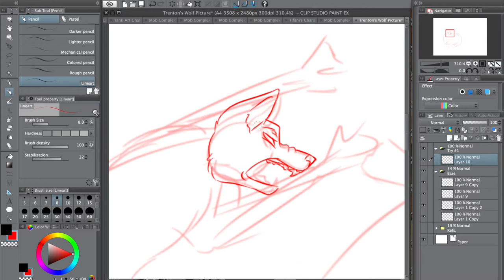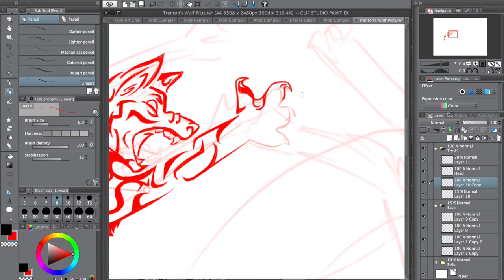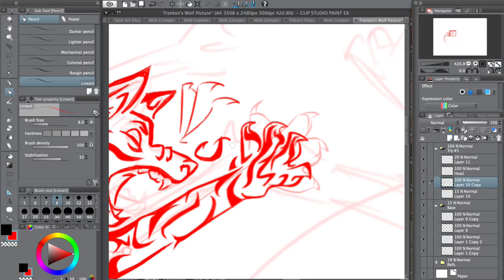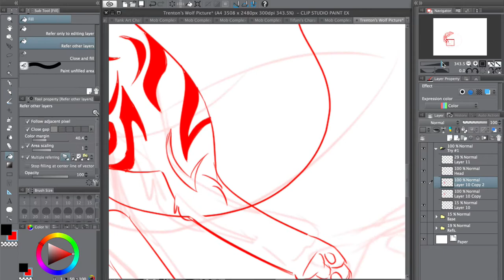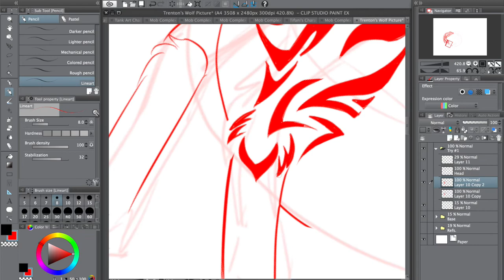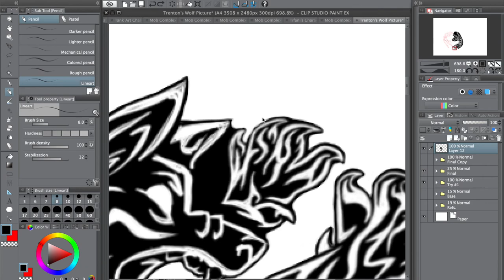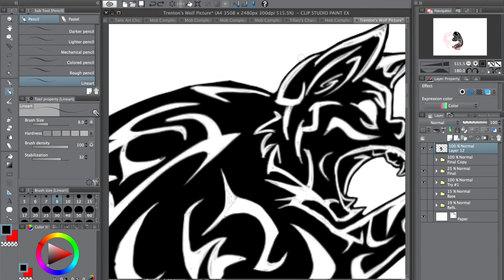Two Wolves Speedpaint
My friend asked me if I could draw this for him. It was kind of quick, but I hope you guys enjoy it! ^-^

(I swear, I'm trying to get better at posting *cough cough*)